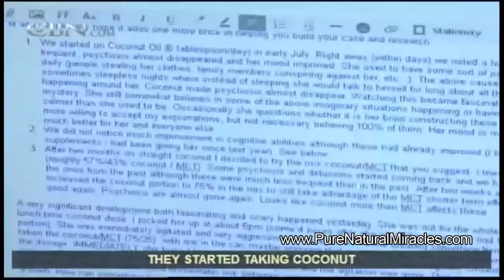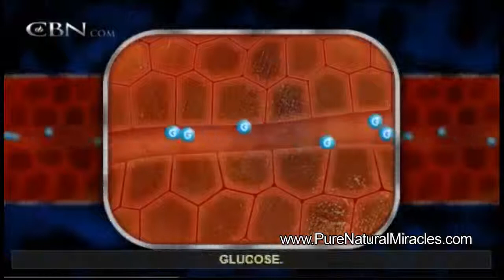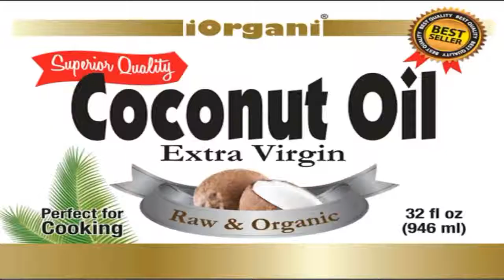Unrefined Coconut Oil and the remarkable effects on diseases such as Alzheimers - PART 1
Benefits Of This Superfood:

Coconut Oil offers so many health benefits, it's not a surprise the fact that this particular superfood is among the most desired ingredients today. And the best type is without doubt, the purest, most natural unrefined coconut oil you can find, like the ones sold by iOrgani. Sourced directly from the Philippines, this natural, Pure Coconut Oil brings a countless list of characteristics and features that are sure to win the hearts of most. Being the purest of its type, this natural oil is ideal for consuming, as well as for external application like utilizing coconut oil for hair. Along with new uses being determined with each passing day, authorities label it as nothing short of a 'Coconut Oil Miracle!

Superfoods have already been taken advantage of by traditional tropical societies for thousands of years. Only recently has the latest clinical research established the impressive coconut oil benefits traditionally credited to Coconut Butter. An unbelievable fact about extra virgin coconut oil is that despite the fact that it is actually a fat, it in fact promotes weight loss / fat loss. To understand it better, Coconut Oil is a Medium Chain Fatty Acid, which is rapidly absorbed, metabolized and converted into energy. Medium Chain Fatty Acids also produce a host of health advantages. You will most likely observe the difference in a matter of a couple of weeks.

Dr Oz Recommended Products.

Who does not enjoy the Dr Oz show nowadays? It is an extremely educational and insightful program, and hundreds turn to the recommendations offered by the charismatic doctor. For instance, the segment on Coconut Oil (Dr Oz Coconut Oil) came with plentiful good reviews, simply because it demonstrates the amazing benefits of coconut oil that numerous people didn't even know about! According to the Dr. oz website, Studies had proven that intake of coconut oil can help our bodies mount resistance to both viruses and bacteria, and it even has a beneficial impact on hormone regulation! Dr. Oz weight loss recommendations on coconut oil is also highly regarded, since Coconut Oil also supports weight loss in addition to its health benefits.

Coconut oil has actually been taken advantage of traditionally for a number of different purposes. Believe it or not, it was generally used for application on skin and scalp. Coconut oil for skin health is quickly earning awareness, due to the fact that it hydrates and protects skin, and even prevents wrinkles and aging! iOrgani's coconut oil is a great cooking coconut oil, considering that it contains ZERO trans fats and is also rich in fiber, vitamins and minerals. Virgin coconut oil is at the same time stable enough to resist heat - induced damage, which you can not say for other oils. It is likewise known to support your immune system, as well as the proper functioning of the thyroid gland. There's just no end to the wonders which it can do for the human body.

iOrgani's cooking Coconut Oil is not just certified organic. It is also raw, unrefined, unbleached and chemical-free. Extracted from the freshest coconuts available, this oil is cold pressed and ensured to be extra virgin, to retain the inherent invaluable qualities.

This oil has been formulated as a result of the sheer hard work of numerous pioneers of the health industry, and is guaranteed to meet your nutritional needs naturally and deliciously.

Alfred Marcus
2105 Van Ness ave.